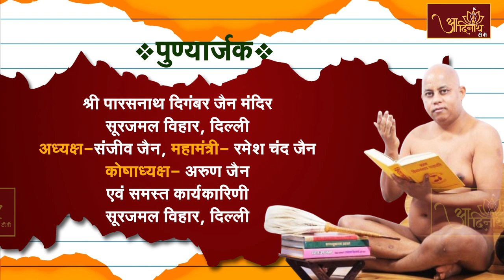Aagamdhara || आगमधारा शंका समाधान ।। आचार्य श्री 108 प्रज्ञसागर जी मुनिराज ll EP-319